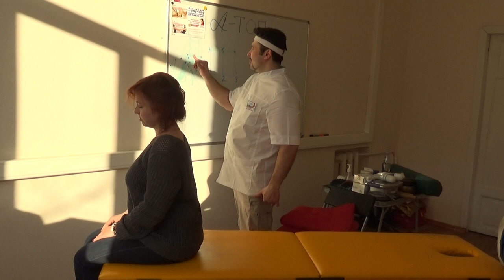Обучение мануальным техникам. Олег Гудвин. Часть - 4